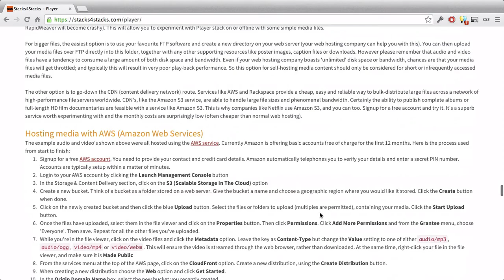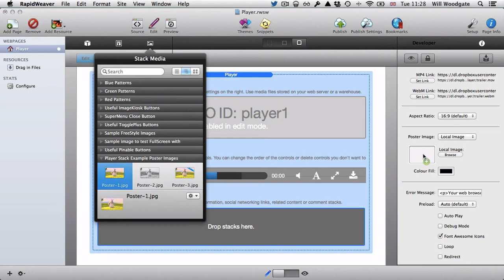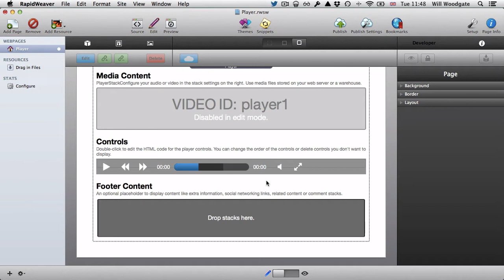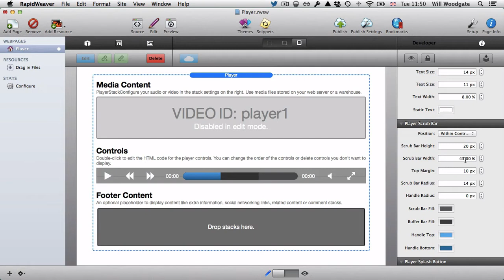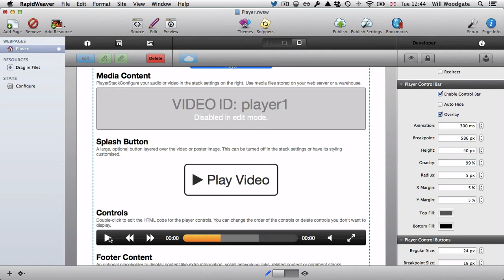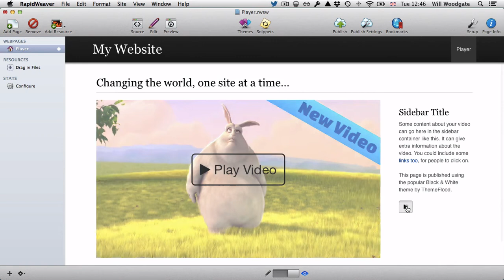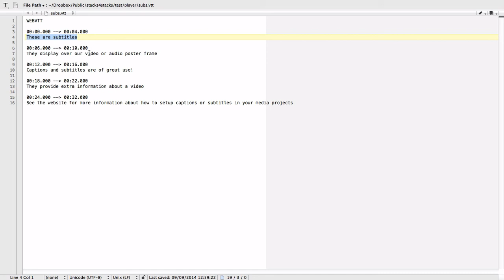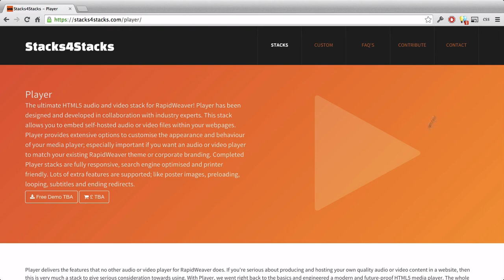Introducing the Player stack for RapidWeaver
An introductory video talking about the new Player stack for RapidWeaver. Player is a single stack element, combining both an HTML5 audio and video player. This stack is intended for use with self-hosted audio or video files, and therefore works independently with no dependancies or compatibility with third-party services like YouTube, Vimeo or SoundCloud.

Player stack has numerous advanced features, and its development has been influenced by a small group of musicians and independent film makers, wanting better methods to seamlessly embed their professional content in RapidWeaver. Therefore Player provides an incredibly feature-rich stack with unmatched customisability, great cross-browser compatibility and full responsive behavior. Player has been developed exclusively for RapidWeaver, and not simply 'ripped' from other media players or plugins!